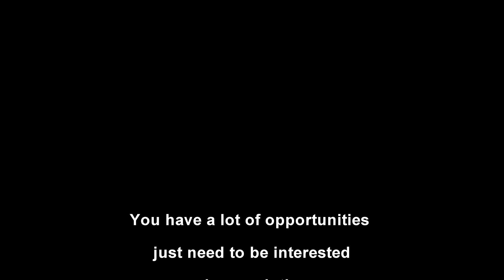Business Basics | Opportunities for Young People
Place: United Kingdom, London

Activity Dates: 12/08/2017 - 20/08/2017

Project Description:
This youth exchange is based on a training course offered by our organisation that helps people understand the concept of opening a business and looking at all the elements required to do so successfully. The idea is to host a youth exchange on the same subject offing the opportunity of young people from different countries who have followed the course and have had success in business to share their knowledge and experience with other young people who are interested in starting a business of their own.

The objectives of this youth exchange is to target the huge problem with youth unemployment in the EU and to help young people interested in starting their own business to understand the risks and advantages of starting their own business. By including people who have successfully opened their own business in various countries we allow for greater learning by the participants and also for possible new cooperation and opportunities for youth.

The main issue addressed in this project is that of youth unemployment, looking at how many young people embark on the journey of their own business, we see that this is supported by the EU with programs like Erasmus for young entrepreneurs and we also see this on a local level with initiative helping young people to set up their business with financial support. With all these opportunities available to young people we need to ensure that young people are prepared for opening their own business thus giving them the entrepreneurial skills and knowledge to do so effectively and allowing for greater chances of success.

We believe that this project could be a start in helping organisations help solve the problems with youth unemployment with youth in their countries and also help boost local economies.

This project has been funded with support from the European Commission (Erasmus + Programme). These publication(s) article(s), video(s) and magazine(s) reflect the views only of the author(s), and the Commission cannot be held responsible for any use which may be made of the information contained therein.